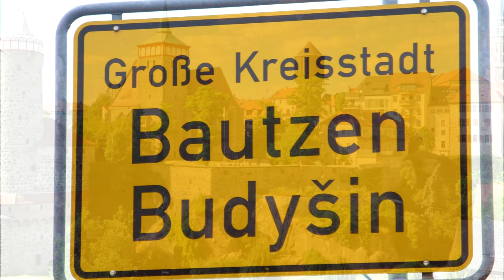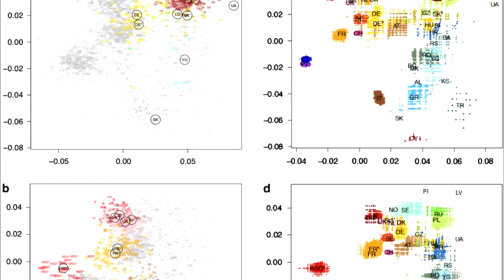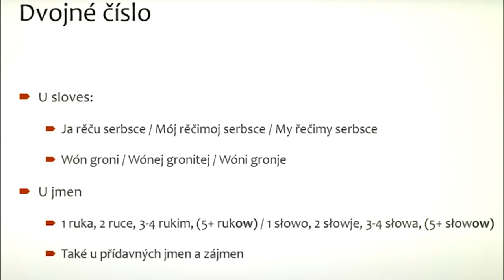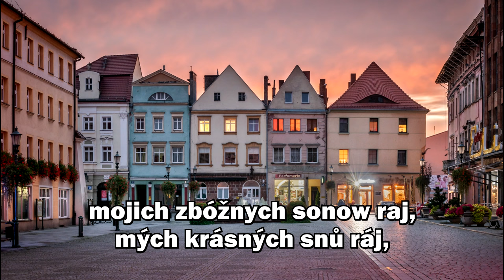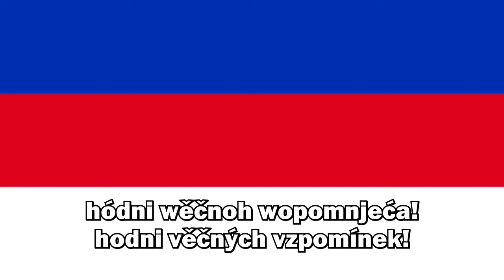Lužičtí Srbové: Zapomenutí Slovanští Sousedé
Vstupte do světa tajemství a historie s naším novým videem: "Lužičtí Srbové: Zapomenutí Slovanští Sousedé". Toto poutavé video vám přináší hluboký vhled do života a kultury Lužických Srbů, etnické skupiny, jejíž příběh je často opomíjen ve světových dějinách.

Naše cesta začíná v malebné oblasti Lužice, rozkládající se na pomezí Německa a Polska. Prozkoumáme bohatou historii Lužických Srbů, jejichž kořeny sahají do dávné minulosti. Jak se tato slovanská komunita vyrovnala s výzvami a změnami v průběhu staletí? Co tvoří jejich jedinečnou kulturu a jaký vliv měli okolní světové události na jejich život?

Budeme se zabývat i otázkou jazyka, kterým Lužičtí Srbové hovoří, a jak se udržuje a rozvíjí v moderním kontextu. Prozkoumáme tradiční obřady, folklor a umělecké formy, které odrážejí bohatou dědictví Lužických Srbů.

Naše video vám přinese nejen historické fakty, ale i příběhy a osobní zkušenosti Lužických Srbů, aby se odhalila jejich autentičnost a bohatý příspěvek k slovanskému kulturnímu mozaikování. Připravte se na dobrodružství odhalování zapomenutých tajemství a objevte s námi Lužičtí Srbové – slovanští sousedé, o kterých možná nevíte, ale jejichž příběh je nepochybně jedním z nezapomenutelných kousků slovanské historie.

Kapitoly
00:00 Úvod
00:10 Historie
04:16 Genetika
04:48 Lingvistika
05:48 Národní znaky
06:05 Zvyky a tradice
06:47 Závěr
07:17 Hymna
08:16 End